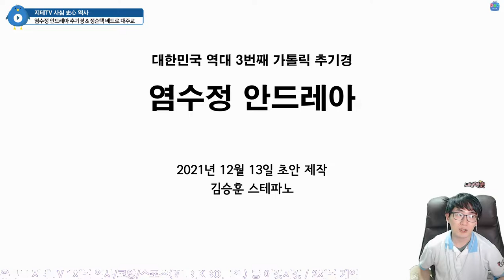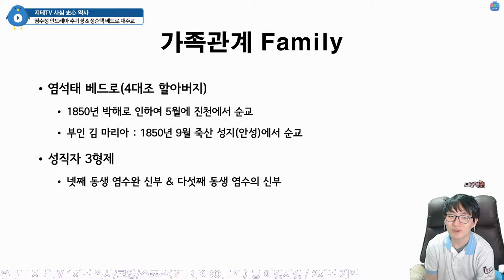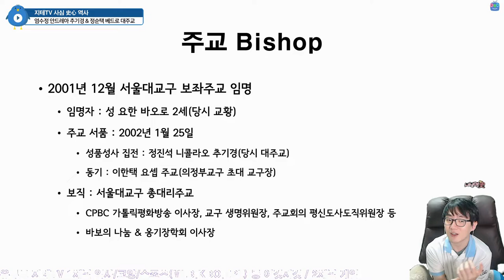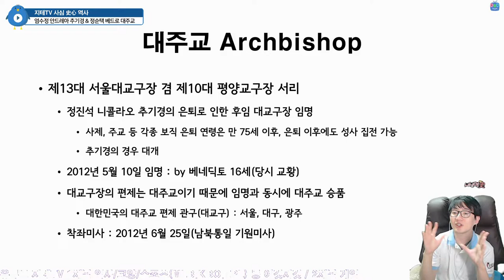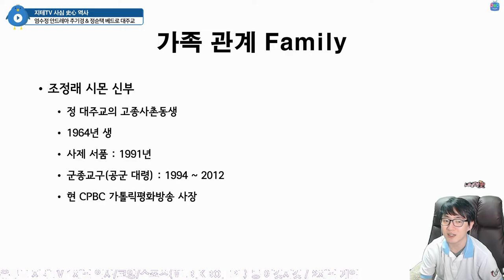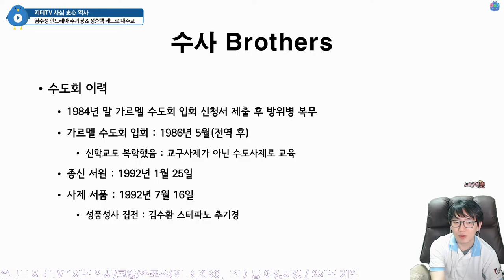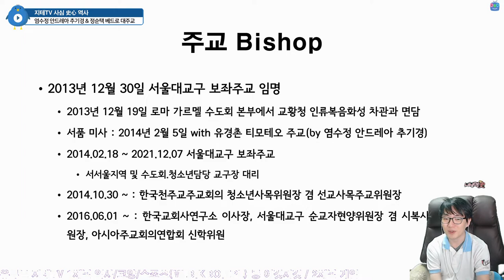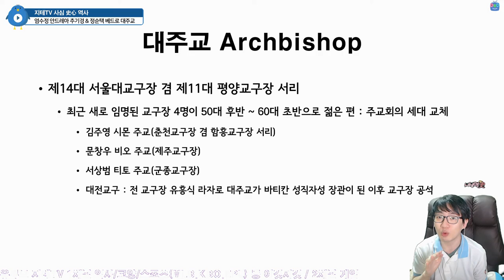가톨릭 사목에서 은퇴한 🙏 염수정 안드레아 추기경과 새로운 서울대교구장 💒 정순택 베드로 대주교에 대해 알아보기 | 지테TV 사심 史心 역사 279화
가톨릭 교회법 상 만 75세가 사제 공직에서 은퇴하는 연령인데, 추기경의 공직은 만 80세까지라서... 새로운 교구장을 찾을 때까지는 교구장직을 수행할 수 있다고 하더라구요.

Chapters
0:00:00 시작 Intro
0:00:49 염수정 안드레아 추기경 Soo Jung Andrew Yeom
0:12:31 정순택 베드로 대주교 Soon Taick Peter Chung
0:23:48 마무리 Outro

CPU : AMD Ryzen 5800X(8/16)
CPU Cooler : Enermax LIQMAX III ARGB 360
Motherboard : ASUS PRIME X570-Pro CSM
RAM : TeamGroup T-Force Delta RGB CL16 3200Mhz 32GB(16G x 2)
VGA : MSI GTX 1660 Super Gaming X D6 TwinFrozer
SSD(OS & SW) : Samsung 970 EVO Plus 1TB
SSD(Data 1) : Samsung 850 PRO 256GB
SSD(Data 2) : Samsung PM851 128GB with mSATA to SATA Converter
PW : Seasonic Focus Gold GM-750 Modular
Case : Darkflash DLX21 Mesh
Microphone : RODE NT-USB Mini
Webcam : Logitech StreamCam(Main), Logitech C922(Sub)
Keyboard : Logitech K120
Mouse : Logitech G102
Lights : Luxpad K22H x 2
PhoneCam(야외촬영) : Samsung Galaxy S7 64GB